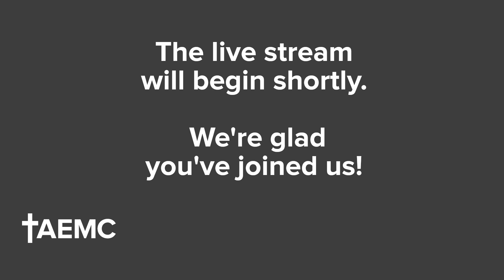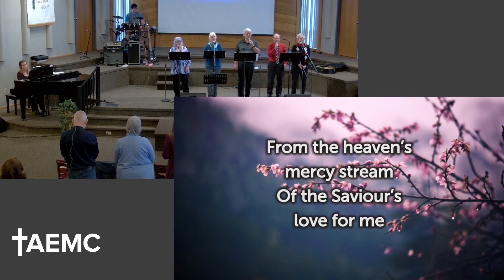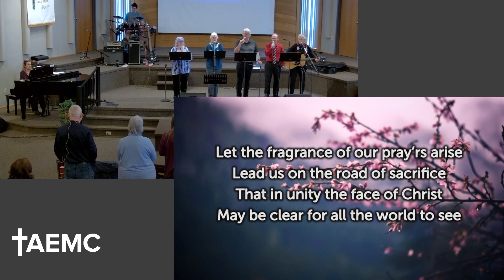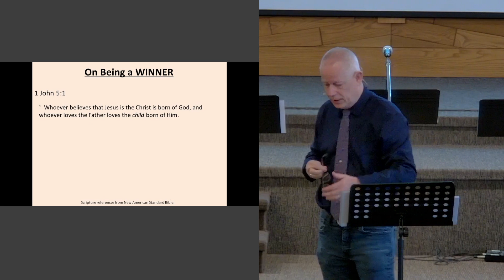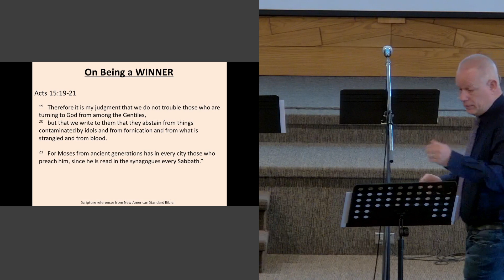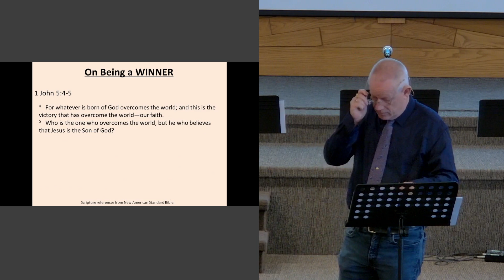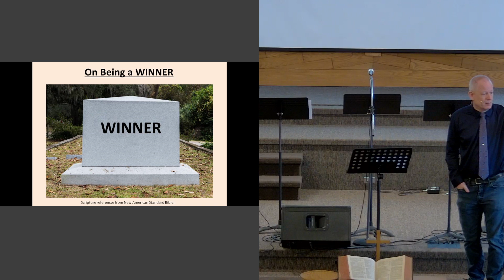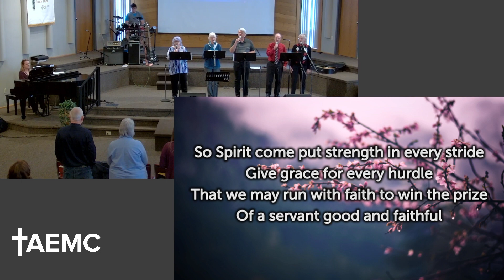AEMC Sunday March12, 2023